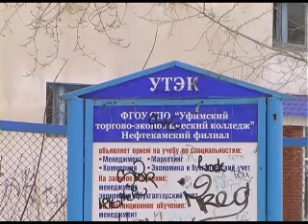Борьба с очередью в детских садах продолжается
Проблема нехватки мест в детских садах продолжает оставаться актуальной. Сейчас очередь на получение путевки превышает пятитысячный порог. Отдел образования совместно с администрацией города пытаются решить эту проблему. На этой неделе открылась новая дополнительная группа в одиннадцатом детском саду.